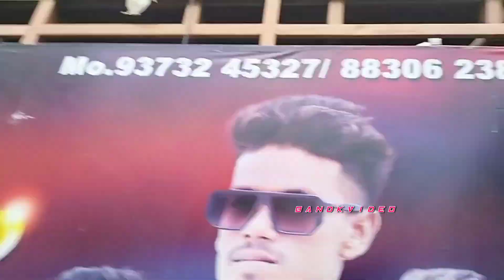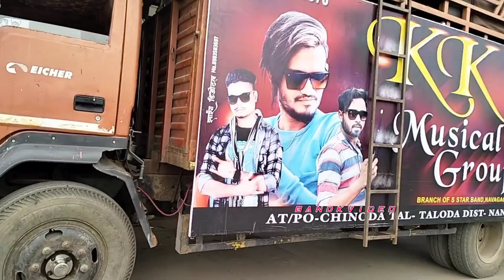Kk Musical Band 💞 प्रोग्राम में जाते समय... Gollu Bhai ने क्या बोलदिया..😲 देखो